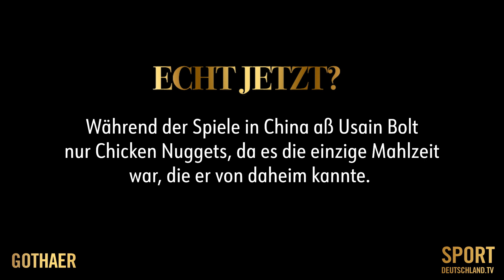Echt Jetzt?! schon gewusst ? 😳😅